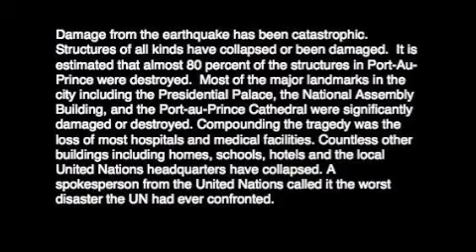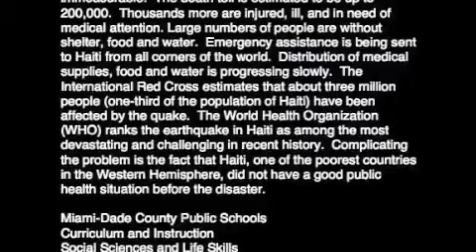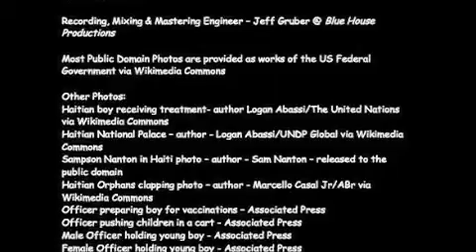A Song For Haiti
I wrote this song to encourage the public to continue supporting Haiti relief efforts. Haiti needs you.